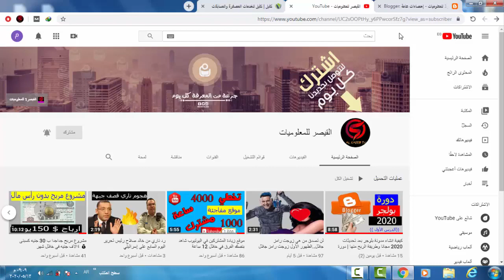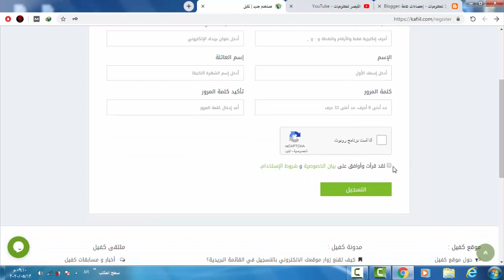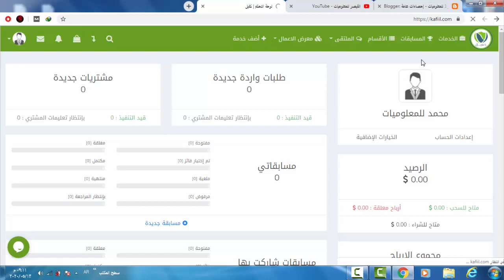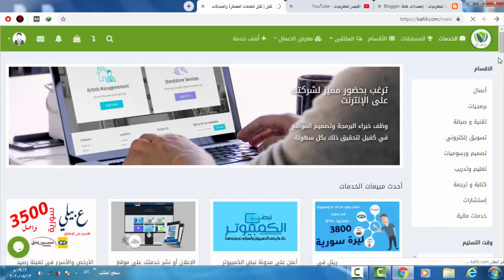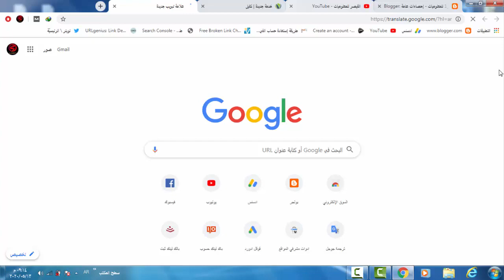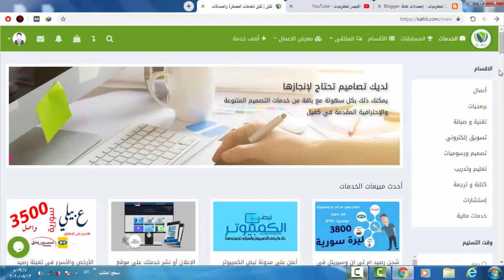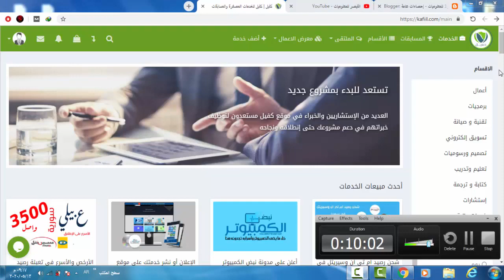الربح من الانترنت عبر الهاتف اكثر من 25$ في اقل من دقيقة وبدون مجهود مع اثبات الدفع